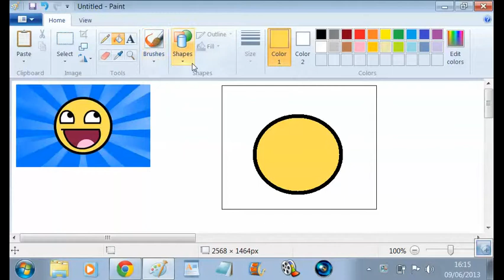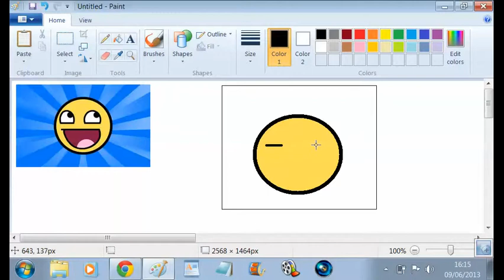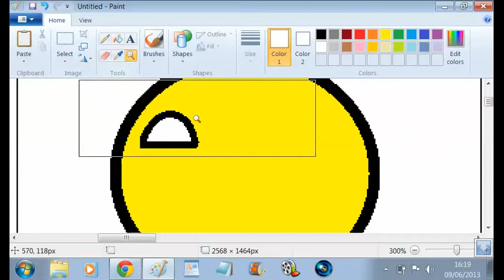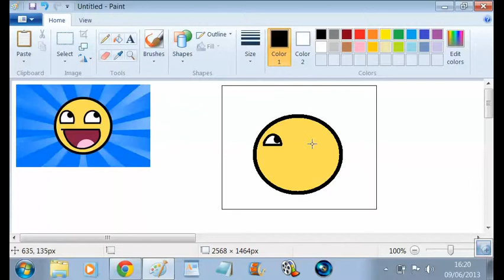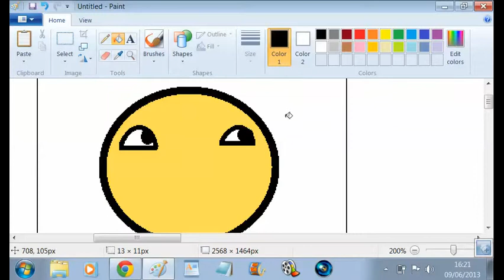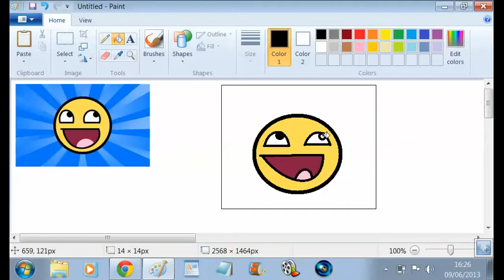MAKING A FACE ON PAINT - LOOOOL